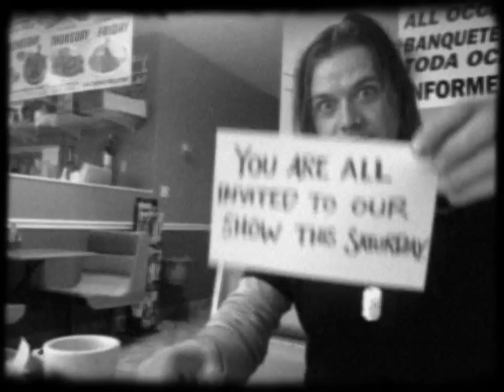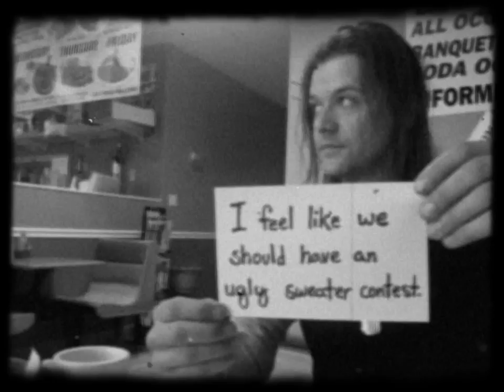Eric Tessmer - Silent Film 12.10.12 - "Mass Communication"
Austin, TX guitarist, Eric Tessmer, "talks" about the intricacies of mass communication, discusses weird dreams he's had lately and drinks cheap coffee in a taqueria in South Austin.